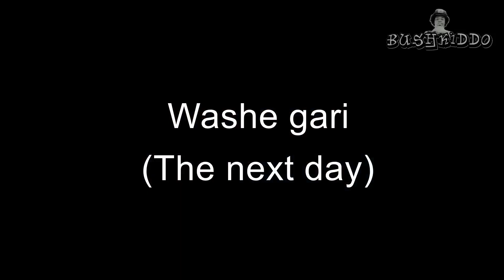Maganin sanyi (harmattan) 🥶🥶😁 | Bushkiddo